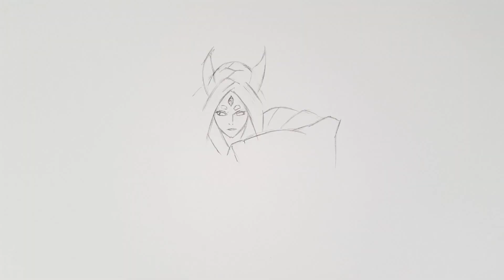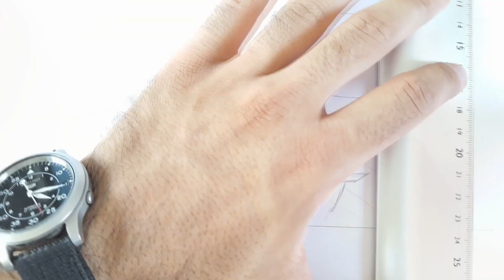Drawing Kaguya Ōtsutsuki from NARUTO